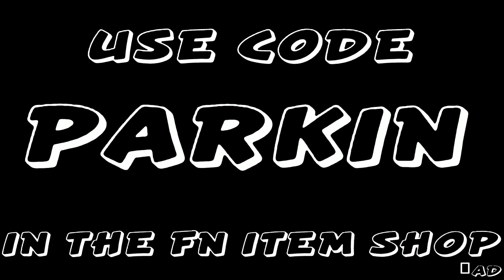Next Pill 💊 - A Fortnite Montage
I Hope You Enjoy This Fortnite Montage Called "Next Pill"

Use Code "parkin" In The Forntite Item Shop!!!